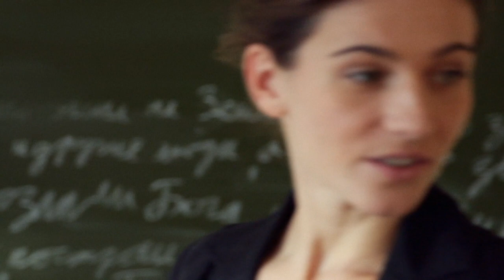showreel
Anna Pereleshina
actress